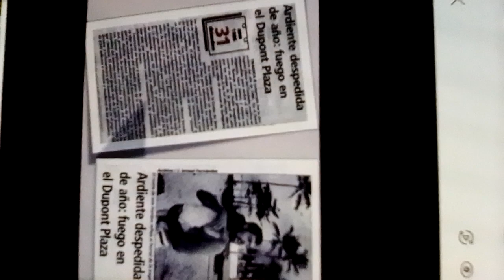6 de julio de 2022